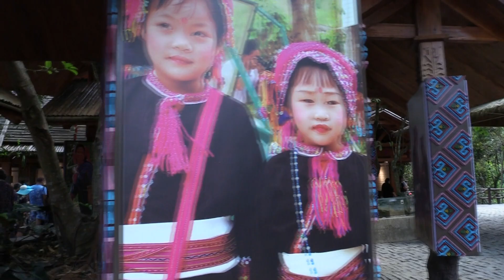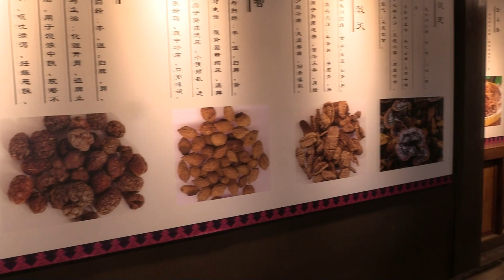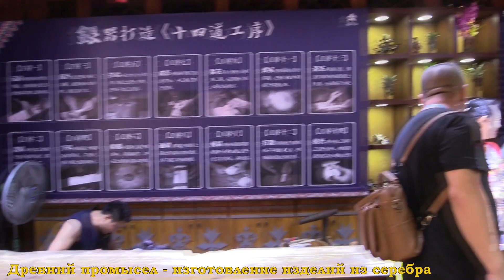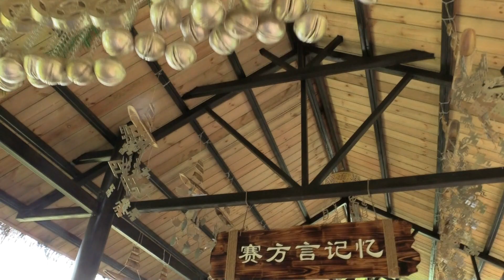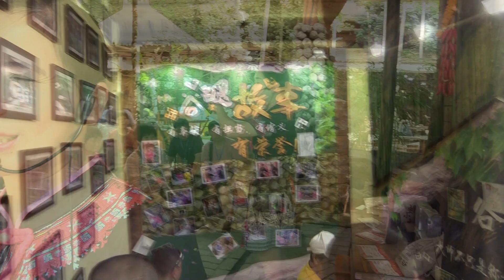ДЕРЕВНЯ НАРОДНОСТЕЙ ЛИ И МЯО (2). Рetkiller о Sanya Li and Miao Village, Hainan, China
Огромный парк расположен в живописном районе Ганьшилинь в 30 км. от города Санья. На территории парка расположены 2 деревни народностей острова Хайнань – Ли и Мяо. Коренным населением острова Хайнань является народность Ли, живущая преимущественно в густых тропических лесах на склонах гор в центре острова. По одной версии в древние времена предки Ли переселились на остров Хайнань с материка, по другой – они приплыли с островов Юго-Восточной Азии и живут здесь с незапамятных времен, задолго до прихода китайцев. Представители другой народности, проживающей на Хайнане, являются прямыми потомками племени Мяо из провинции Гуанси. Они начали переселяться на остров при династии Мин (XIV-XVII вв.). Племена Мяо заселяли горные, труднодоступные районы и вели кочевой образ жизни, занимались охотой, рыбной ловлей, славятся как бесстрашные воины, имеют богатую самобытную культуру. Кроме того, славились еще колдовским искусством и умением приготовлять яды. Мяо до сих пор сохранили свои традиции. Во главе деревни старейшина и, говорят, что всех девушек этих племен по-прежнему обучают колдовству, а юношей – умению охотится в горах. Во время экскурсии, Вы познакомитесь с жизнью и обрядами этих своеобразных народностей, примите участие в свадебном обряде, народных танцах, играх.
Народность Ли
Китайская народность Ли — коренное население острова Хайнань, считающееся потомками древних племен Юэ, поселившихся в этих местах больше трех тысяч лет назад. Были они искусными охотниками на диких кабанов, рыболовами, рисоводами и ткачами. В свободное от работы время любили они петь, играть на народных инструментах, в частности, на флейте фунчок, мелодии из которой извлекаются носом, танцевать популярный танец с жердями бамбука. Женщины этой народности и доныне считаются наиболее искусными ткачихами Поднебесной, хранящими это легендарное искусство.
Народность Ли имела довольно необычную традицию. По достижении совершеннолетия на все тело девушки наносились татуировки, выполнявших функцию своеобразного документа, ибо племена различались орнаментами татуировок. Ныне она отошла в прошлое. Однако туристы, приезжающие в фольклорную деревню, еще могут увидеть женщин преклонного возраста, сидящих в укромном местечке и ткущим вручную пеструю ткань.
Народность Мяо
Мяо — вторая по численности народность острова. Переселенцы с континентальной части страны в свое время прибыли на Хайнань, чтобы подавить восстание, которое подняла народность Ли. Такой приказ они получили от китайского императора.
Данная народность также имеет богатую и колоритную культуру. Мужчины Мяо славились как отважные охотники и воины. И сейчас, приехав в этнографическую деревню, можно увидеть их уникальные умения: хождение босиком по битому стеклу, облизывание кусков раскаленного железа. Нравятся туристам и великолепные огненные шоу, представление свадебного обряда, который демонстрируют представители Мяо. Женская половина народности до сих пор удивляют туристов дивными вышивками по шелку и умением делать оригинальные украшения из ракушек, камней и дерева. И Ли, и Мяо бережно относятся к своей самобытной культуре, неся ее через века. Конечно же всем туристам, приехавшим в эту деревню, здесь предложат приобрести различные сувениры, сделанные местными жителями вручную.
Весь комплекс состоит из 3 зон. 1. Деревня Ли, 2. Деревня Мяо, 3. развлекательный комплекс. В развлекательном комплексе можно покататься на канатке - весьма увлекательное и экстремальное времяпрепровождение, а также здесь расположен традиционный театр, где перед вами разыграют сценки из истории деревень.